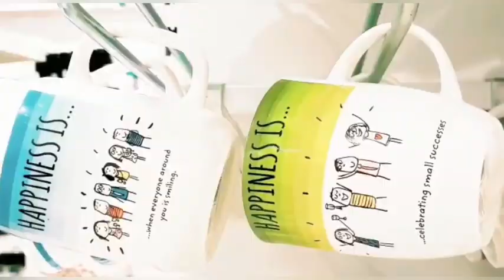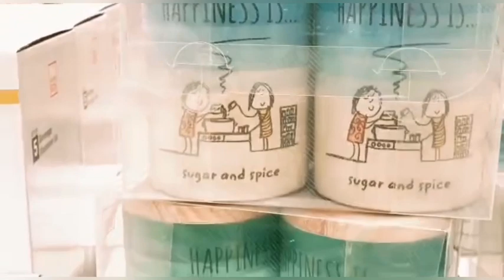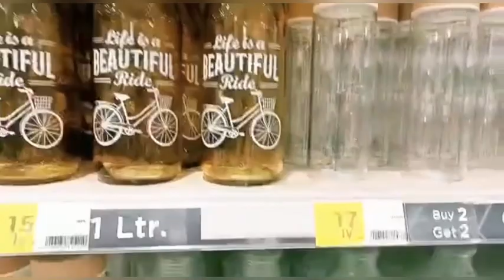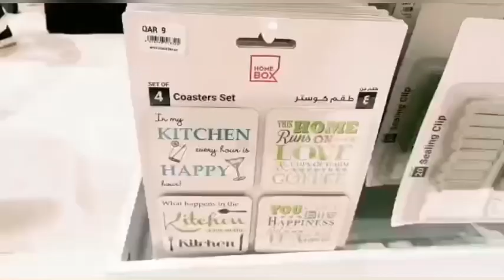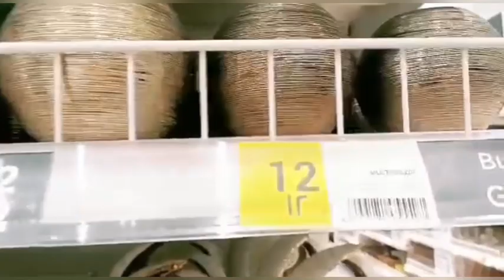What’s New at Home Box/ Home Box Tour / Aarti Sharma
In this video I will give you a tour of Home Box store, so sit back, relax and enjoy!!!